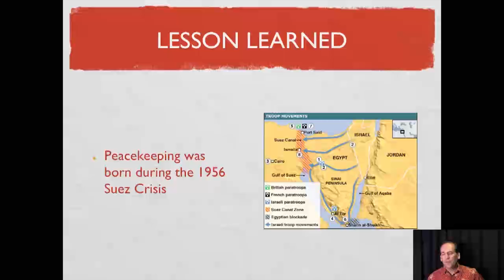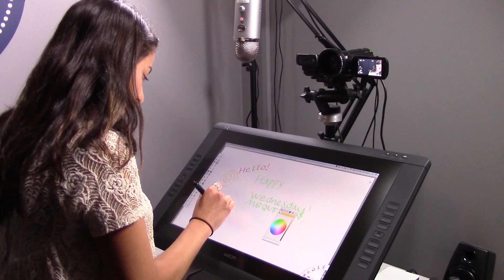ETS Micro-Studio at UC Berkeley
The studio is for faculty, graduate student instructors (GSI) and staff who are creating instructional video content to flip their classroom and record online or hybrid classes.